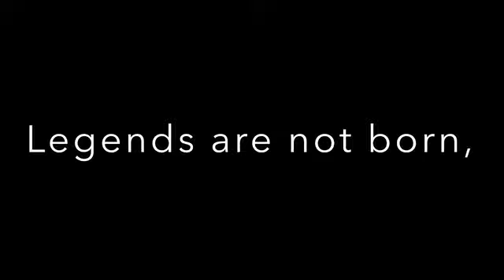Sachin Tendulkar - Portrait Drawing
Sachin Ramesh Tendulkar, is an Indian former international cricketer who captained the Indian national team. He is widely regarded as one of the greatest batsmen in the history of cricket.He is the all-time highest run-scorer in both ODI and Test cricket with more than 18,000 runs and 15,000 runs, respectively.He also holds the record for receiving the most man-of-the-match awards in international cricket.
Source: Wikipedia